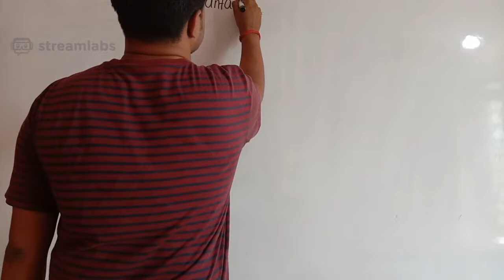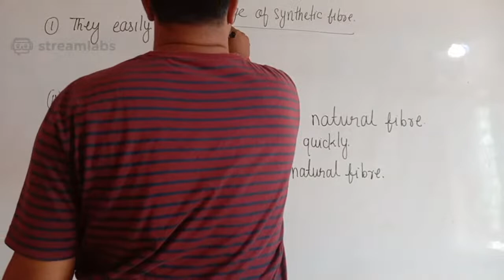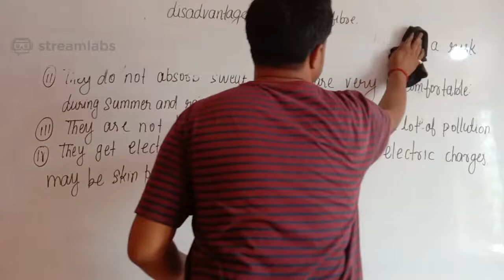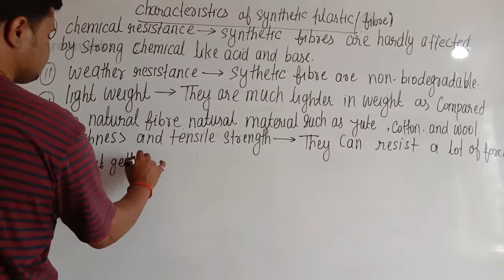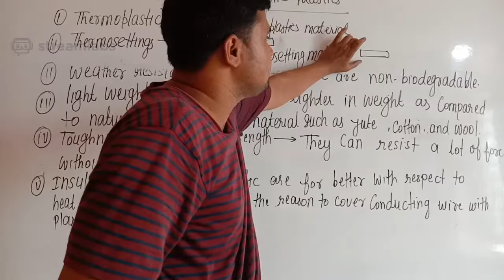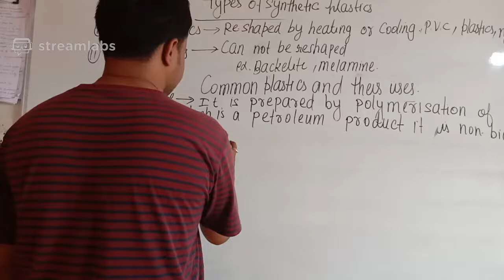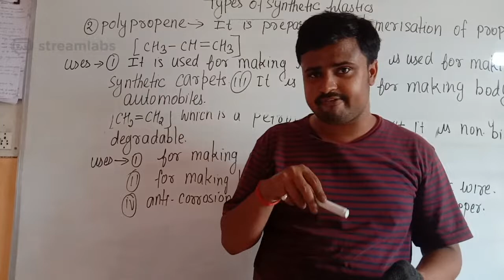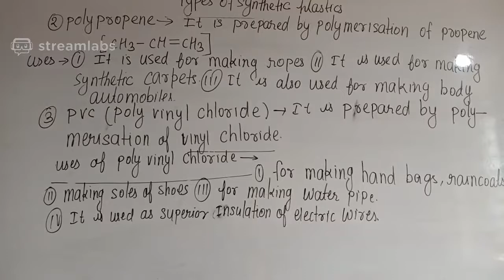CLASS 8 SCIENCE CHAPTER 3 | SYNTHETIC FIBRES AND PLASTICS - LECTURE 3 | CBSE LIVE DAILY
What are Synthetic Fibres?
What is a synthetic fibre made up of?
A synthetic fibre, as well as plastic, is made up of a chain of small units (called Monomers) which combine to form polymers.
Monomers: A monomer is a single molecule that can bond with other identical molecules to form polymers through a process called Polymerization.
Polymers: Polymer is a Greek word in which 'poly' means 'many' and 'mer' means units. Hence, polymers are large molecule made up of several molecules (or monomers) linked together.
Example of Polymers:
All synthetic fibres, such as Rayon and Nylon, are polymers.
Polymers are also found in Nature. ‘Cotton’ is a polymer called ‘Cellulose’. ‘Cellulose’ is made up of a number of single units (or monomers) called ‘Glucose’.
Rayon is a versatile fibre and can imitate the feel and texture of silk, wool, cotton and linen with drape and slipperiness akin to nylon.
Why Rayon is called artificial silk?
Rayon resembles silk in appearance, texture and shine. Hence, it is also known as Artificial Silk.
Silk fibre was discovered in China and made from silkworms. It had a beautiful texture and was very costly. By the end of the 19th century, scientists managed to make an artificial silk-like fibre made by treating wood pulp chemically.

Uses of Rayon
This man-made fibre uses natural material (wood pulp) and can be woven like silk fibre. It is cheaper than silk and can be dyed in a variety of colours. It can be:
Make apparels like suits, slacks, jackets etc.
Make automobile tyre cords (because of its strength)
Mixed with cotton to make bedsheets and bedspreads
Mixed with wool to make carpets and blankets
Used to make other home furnishings, such as curtains and tablecloths
Nylon
Nylon is the first synthetic fibre to be prepared without using any natural raw materials (materials produced by plants and animals).
Which properties make Nylon suitable for:
Making Ropes used for Rock Climbing: Strong fibre, Lightweight, Weather Resistant
Making Fishing Nets: Strong, Elastic, Water Resistant
Making Tents: Strong, Light, Does Not Absorb Much Water, Dries Quickly
Uses of Nylon
Developed in 1931, this thermoplastic silky material is strong, elastic, light, lustrous and easy to wash. A nylon thread is, in fact, stronger than a steel wire. Hence, it is used to:
Make clothes (including socks)
Make parachutes as well as ropes for rock climbing
Make ropes, toothbrushes, and car seat belts etc.
Make tents, curtains, and sleeping bags
Polyester fibre does not get wrinkled easily. Hence, a fabric made from this fibre is easy to wash and does not need to be ironed - which makes it suitable for dress material.
Polyester is made up of two words - 'poly' which means many, and 'ester' which is a chemical.
Esters are chemicals which give fruits their smell.
Name some types of Polyester fibres.
Some popular polyester fibres are:
Terylene (often known by brand name Dacron) which can be drawn into a very fine fibre and can be woven like any other yarn.
Polyethylene terephthalate (P.E.T.) is used for making wires, films, bottles, utensils and other products.
What are blended fibres? Give some examples.
Blended fibres are formed by mixing natural and synthetic fibres. Polyester is often used in blended fibres. For Example,
Polywool is made by mixing polyester and wool.
Polycot is made my mixing polyester and cotton.
Terrycot is made by mixing Terylene and cotton.
Uses of Polyester
Since polyester is strong, wrinkle-resistant and water-resistant, it has several uses. It can be used to:
Make a variety of textiles (including sarees, curtains, dress materials etc.) and can be blended with natural fibres (like cotton and wool)
Make films, magnetic recording tapes, etc (as Mylar)
Make sails of sailboats
Make water hoses for firefighting purposes
Acrylic
Acrylic is a strong, lightweight and warm synthetic fibre that resembles wool. It is available in a number of colours and is more durable and affordable than natural wool.
Acrylic fibre, fabric, plastic or paint are all made from acrylic acid. The word 'acrylic' means 'containing acryl (or acrolein)' Acrolein is the sharp and bitter liquid in onions and has its roots in two Latin words - 'acer' which means 'sharp', and 'olere' which means 'to smell'.
Why storage of acrylic clothes is easier than woollen clothes?
Woollen clothes need naphthalene balls to protect them from attack by insects. Acrylic is synthetic wool and is hence, resistant to the action of moths and insects.
Uses of Acrylic Fibre
Acrylic can mimic wool as well as cotton at times and is hypoallergenic in nature. It means that people who have sensitive skin can wear it easily. Some acrylic fibres are very resilient – more than other natural or synthetic fibres. It can be used to:
Make woollen clothes like hats, scarves, gloves, sweaters, blankets, and other home-furnishing fabrics.
Make fake fur used for making toys and fur accessories.
Plastic is a threat to the environment as it is non-biodegradable.